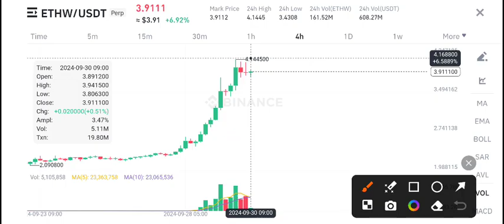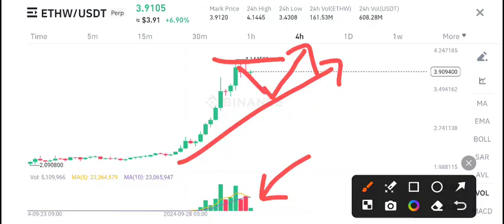EthW coin C News Today! EthW Price Prediction Today